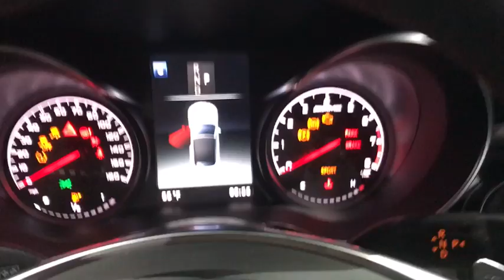2018 Mercedes-Benz C-Class Walk-Around Rockville Centre, Nassau, Long Island, New York, Queens, NY J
2018 Mercedes-Benz C-Class Walk-Around
2018 Mercedes-Benz C-Class AMG C 43 - Stock#: JF690744 - VIN#: WDDWK6EB2JF690744

This Mercedes-Benz C-Class boasts a Twin Turbo Premium Unleaded V-6 3.0 L/183 engine powering this Automatic transmission. WHEELS: 18 AMG 5-SPOKE (STD), PREMIUM PACKAGE -inc: AIRCAP, Cabrio Comfort Package, Electronic Trunk Separator, Power Folding Mirrors, Burmester Surround Sound System, PARKING ASSIST PACKAGE -inc: Parking Package, Surround View Camera, PARKTRONIC w/Active Parking Assist.*This Mercedes-Benz C-Class Comes Equipped with These Options *MULTIMEDIA PACKAGE -inc: 8.4 high-resolution color screen, COMAND w/Navigation and Voice Control, COMMAND DVD/CD Player, Navigation Map Updates Included for 3 Years, DVD Coding , HEATED FRONT SEATS (STD), DESIGNO CARDINAL RED METALLIC, BLIND SPOT ASSIST, BLACK SOFT TOP, BLACK SEAT BELTS.* Stop By Today *Stop by Mercedes Benz of Rockville Center located at 650 Sunrise Highway, Rockville Center, NY 11570 for a quick visit and a great vehicle!*Full Documentation!*Click on the Auto iPacket link for Vehicle Window Sticker and other documents.